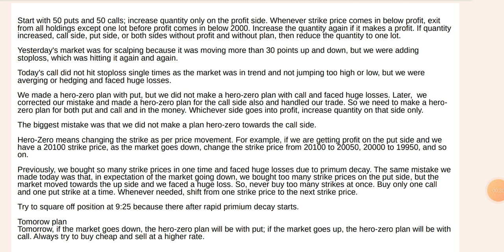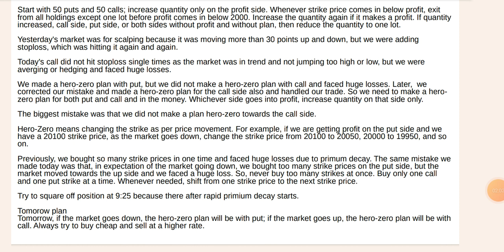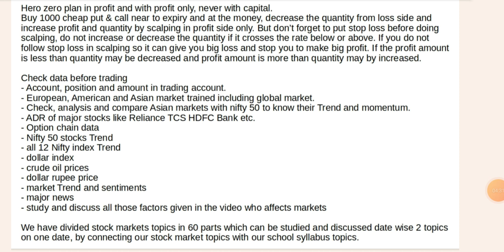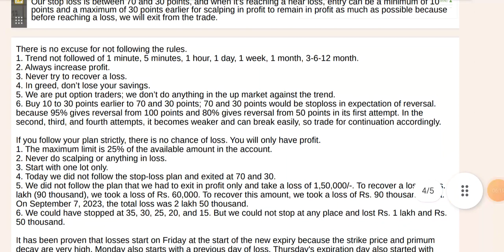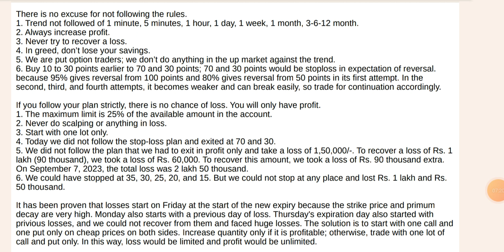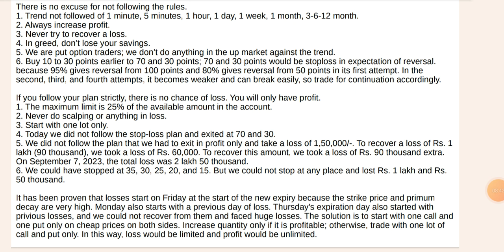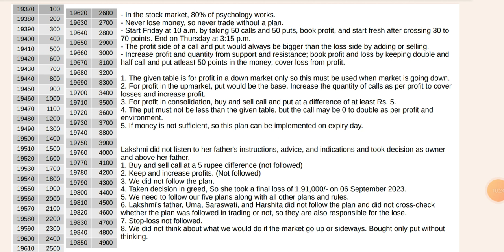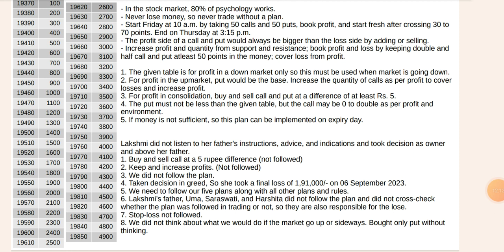Family business stock market plan to watch daily.